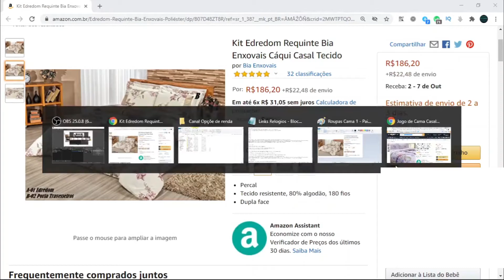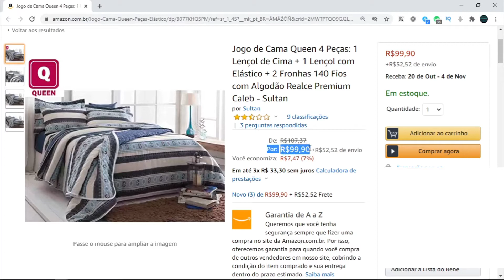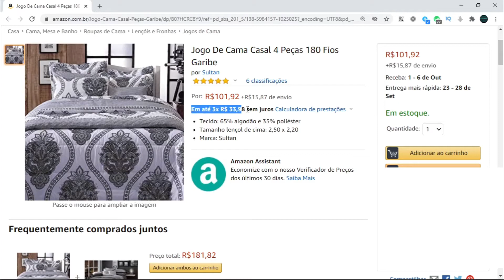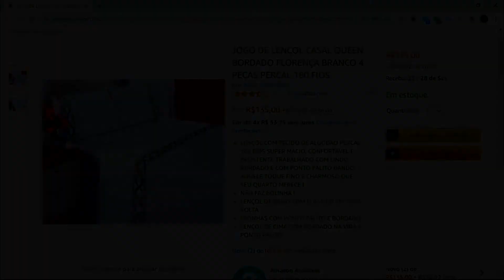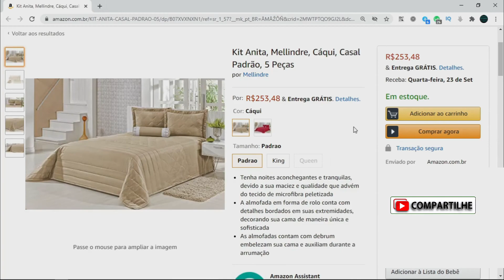🛌🏽 Jogo de Roupa de Cama Casal Mais Vendidos e Bem Avaliadas! 🛏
Confira As Top 10 Jogo de Roupa de Cama Casal Mais Vendidos e Bem Avaliadas do Amazon!
👉 1º Kit Edredom Requinte Bia Enxovais Cáqui Casal Tecido =
👉 2º Jogo de Cama Casal 4 Peças: 1 140 Fios com Algodão Realce Premium Hugo =
👉 3º Jogo de Cama Casal 4 Peças: 1 140 Fios com Algodão Realce Premium Caleb =
👉 4º Jogo De Cama Casal 4 Peças 180 Fios Garibe =
👉 5º Cobre Leito Arezzo Queen 3 Peças Bia Enxovais Tabaco Tecido =
👉 6º Jogo de Cama Casal 4 Peças: 1 180 Fios com Algodão Realce Top Anastácia =
👉 7º Jogo de Lençol Casal Queen Bordado Florença Branco 4 Peças Percal 180 Fios =
👉 8º - Jogo de Cama Casal Imperial 04 Peças Bia Enxovais Cáqui Tecido =
👉 9º Kit Cobre Leito Isabela Casal Pink 08 Peças =
👉 10º Kit Anita, Mellindre, Cáqui, Casal Padrão, 5 Peças =

Encontra Aqui As Top 10 Roupa de Cama Casal, Kits Completos Com Maior Popularidade e os Lançamentos do Mercado!
O Amazon Têm Uma Enorme Gama de Produtos no Seguimento Bem Estar, Conforto, Cinema e Séries, e Muito Mais São Produtos Excelentes de Ótima Qualidade Para Você!
Conheça Também Outros Produtos do Amazon em Outros Seguimentos, São Milhares de Produtos Aqui no Site do Amazon
Página Completa Com As Roupas de Cama Casal Mais Bem Avaliadas do Amazon =

🟢 Saiba Que Voçê é Muito Importante Para Nós❗️❗️❗️ 💖💖

👉 👍 Problemas com T_são conhaça o TVaca!

👉 🟢 Quer Fazer Capas e Miniaturas Para Sua Rede Social Entre

Encontra Aqui As Top 10 Roupa de Cama Casal Com Maior Popularidade e os Lançamentos no Mercado!
Conheça Também outros Produtos do Amazon em Outros Seguimentos,

São Milhares de Produtos Aqui no Site do Amazon =